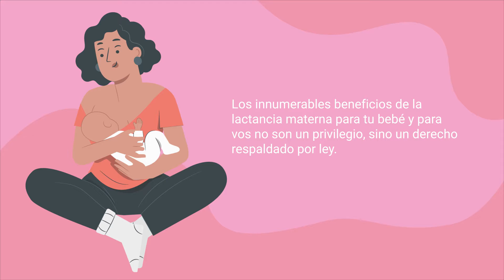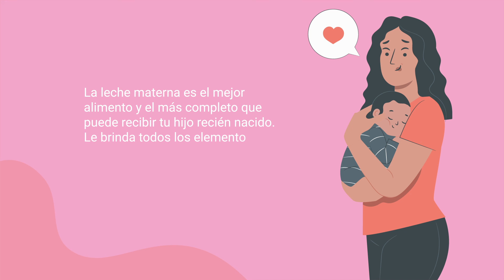En la Semana de la Lactancia Materna, conocé tus derechos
La lactancia materna es beneficiosa tanto para el bebé como para la mujer que amamanta. Es la mejor forma de aportar al bebé todos los nutrientes que necesita para un crecimiento saludable. Para hacerla posible, es importante el compromiso y acompañamiento de la pareja, la familia y toda la comunidad.